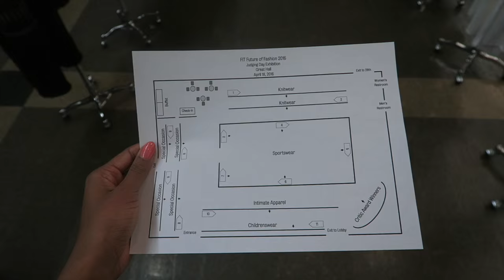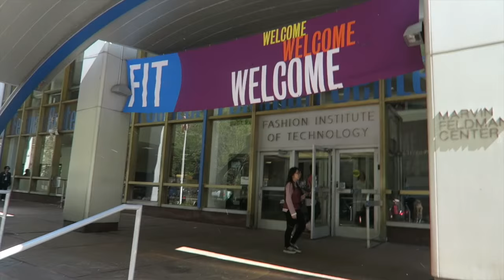COLLEGE VLOG: FIT FASHION SHOW | Jayla Koriyan TV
Hey Glam Squad! I'm revealing the book title and cover of my first book ever!

Pretty & Educated: A College Girl’s Guide to Everything is all of the advice that you will ever need to start your journey to college. Branding and Lifestyle Expert Jayla Koriyan shares real stories from her personal journey while exploring topics ranging from selecting a major and time management to internships, relationships and dating. And of course, we couldn’t forget fashion, makeup and discovering the real you! No one ever said that it would be easy but in the end, following your dreams and pursuing your education is always worth it. Every girl deserves to be Pretty & Educated.

Thank you guys for watching my channel and supporting me!